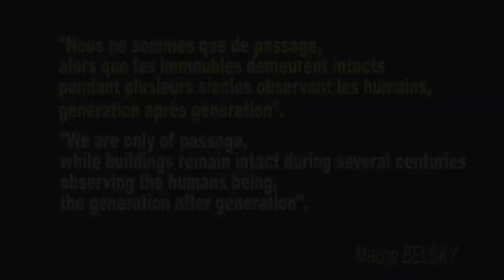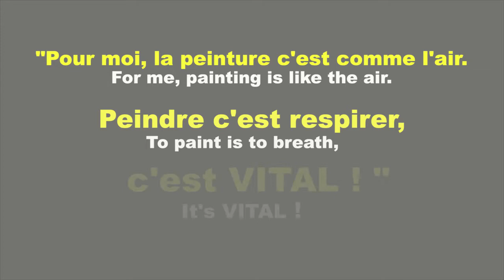Macha BELSKY "Lyon, architecture en mouvement"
Exposition Espace culturel EOLE - Craponne - Novembre 2017
50 vues de Lyon